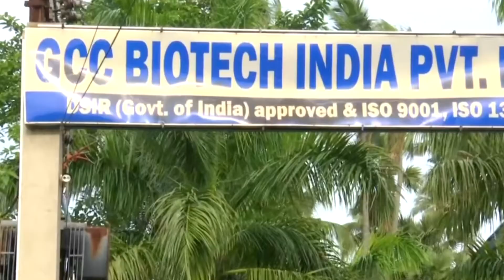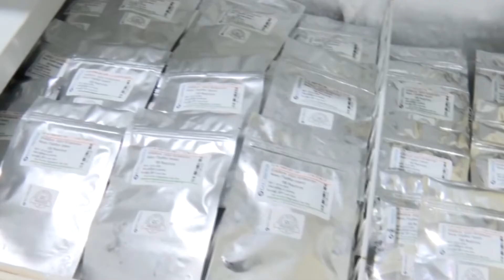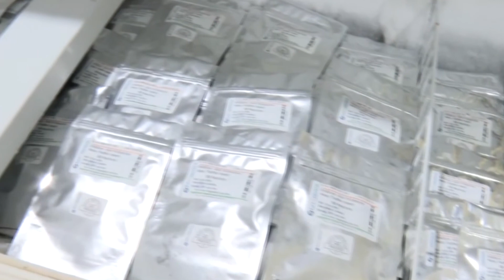अब West Bengal में Covid-19 का Test करवाना पड़ेगा और भी सस्ता